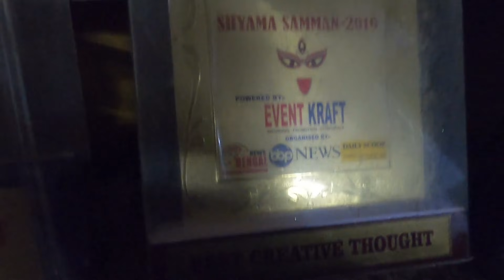Barasat Pioneer Club Kali Puja Preparation|Pioneer Athletic Club Kali Puja 2021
👉Barasat Pioneer Club Kali Puja Preparation|Pioneer Athletic Club Kali Puja 2021|Barasat Kali Puja 2021
Nomoskar, Kali Puja 2021 a Barasat Pioneer Athletic Club a ki rokom hote choleche sei niye ei video ta korlam. Barasat Kali Puja er kotha sobar e jana. Barasat manei kali puja. Ekhaner Barasat KNC Regiment Kali Puja, Barasat Regiment Kali Puja, Barasat Satadal Sangha Kali Puja, Barasat Bidrohi Club Kali Puja, Barasat Sangrami Kali Puja, Barasat Bayam Samity Kali Puja, Barasat Nabapally Kali Puja, Barasat Sandhani Club Kali Puja, Barasat South Bhatrapally Kali Puja, taruchaya Kali Puja, Barasat Amra Sobai Kali Puja esob holo onnotomo Kali Puja. Echara 2021 a Madhyamgram er Shubhas Maidan kali Puja, Madhyamgram rail Maidan Kali Puja, Madhyamgram basunagar Kali Puja egulo onnotomo kali Puja. Ei sob Kali Puja 2021 a kemon hote choleche segulo niye onek video asche. Echara Kumartuli Kali Puja 2021 Preparation, Patuapara kali Puja 2021 Kumartuli Kali Thakur Price niyeo video asche

👉My Gears :
DSLR : Nikon D5300
Lens : 18-55 MM, 70-300 MM Kit
Camera Case : Easycover Camera Case For Nikon D5300 (Black)
Phone : LG G8X Thinq (Black 128 GB, 6 GB RAM)
Another Phone : Redmi Note 7 Pro
Microphone : Boya BY BM-3031 On Camera Shotgun Condenser Microphone
Action Camera : Gopro Hero 8 Black
Rechargable Battery Charger : Sony BCG-34HHN CIN5 Battery Charger
SSD : Crucial BX500 240GB 3D NAND SATA 2.5 Inch SSD